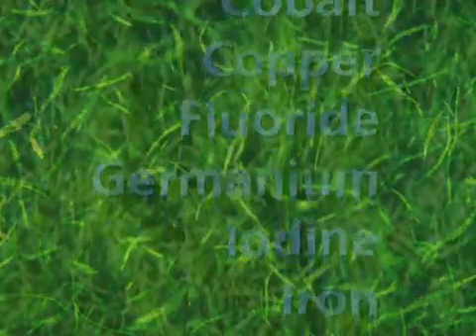The Ecosystem of AFA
AFA is harvested from the unspoiled natural environment of Upper Klamath Lake.  Watch the video to learn about what's responsible for the marvelous environment in which AFA proliferates.  The ecosystem of southern Oregon includes Crater Lake, a world-renowned source of volcanic soil, the same soil that provides an abundant supply of minerals and other nutrients to nourish the AFA that grows abundantly in Upper Klamath Lake.